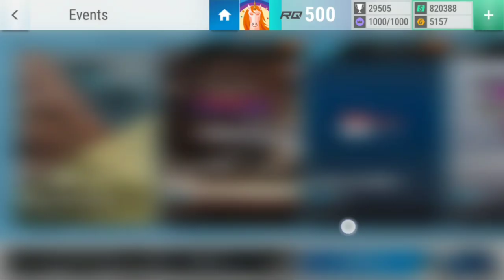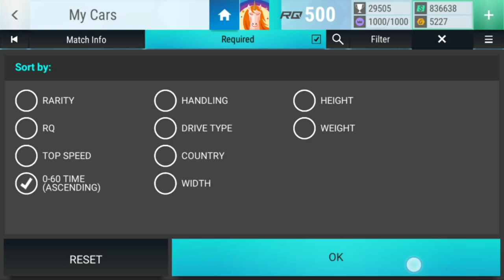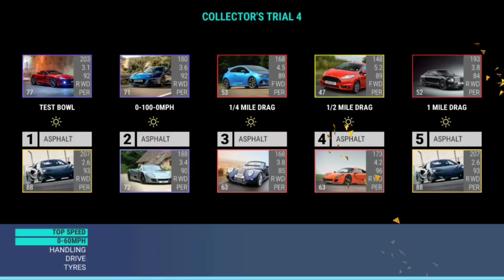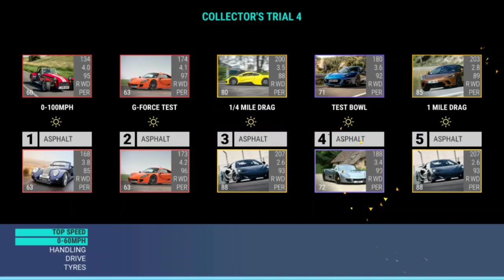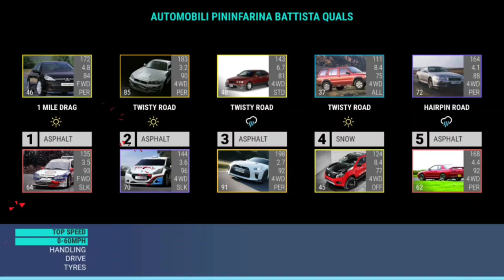Top Drives Events: Collector's Trial 4